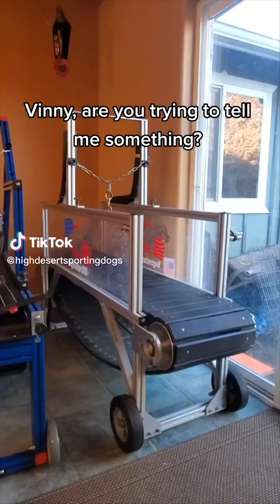Why Owning a Dog Is Not Easy?